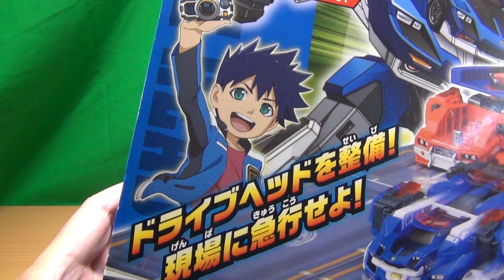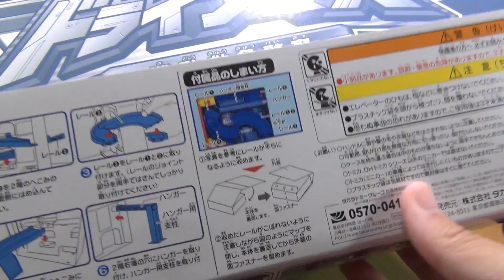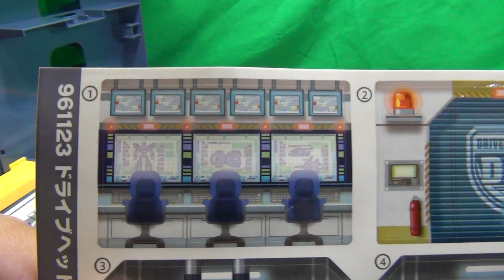トミカ ハイパーレスキュー ドライブヘッド ハイパーレスキューベース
トミカ ハイパーレスキュー ドライブヘッド ハイパーレスキューベースの紹介動画です。